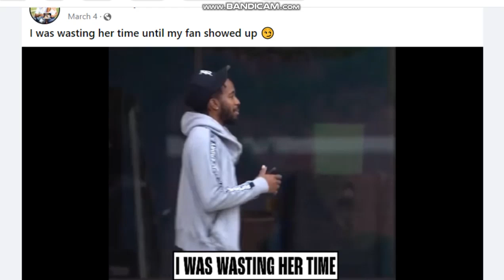Cnc3 Ahkash covers Beetham protest live and Direct